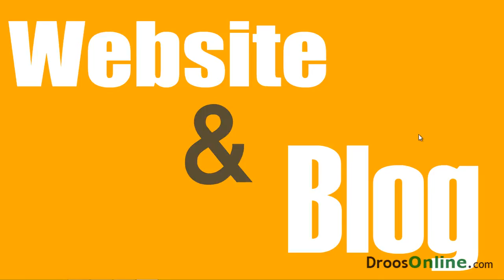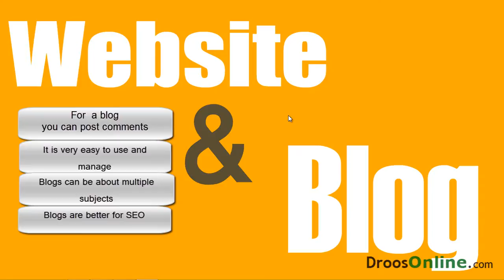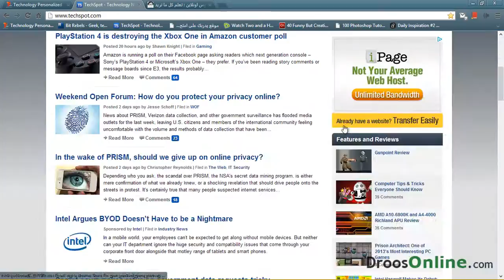website and blog, what's the difference and which one is better?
in this tutorial you are going to know the main differences between a website and a blog and which one is better for you as a personal website.